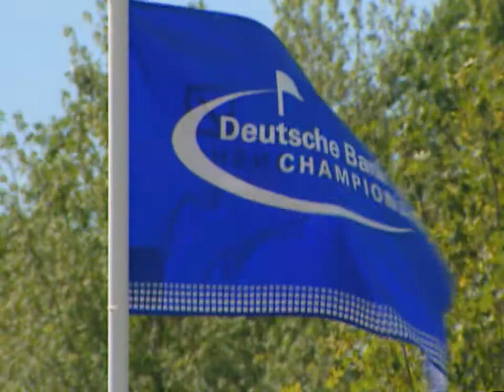Deutsche Bank Championship 2010 Preview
Watch highlights from the 2009 Deutsche Bank Championship and get ready for Labor Day weekend 2010 excitement! .